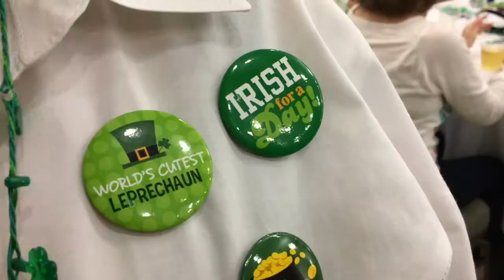St Patrick's Day Celebration at St. Patrick Cathedral, 2018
As the patron saint of the diocese, Saint Patrick gets honored for his role in the Catholic faith at his namesake cathedral in Fort Worth. Dancing, singing, and plenty of green are part of the celebration. (NTC video/Ben Torres)